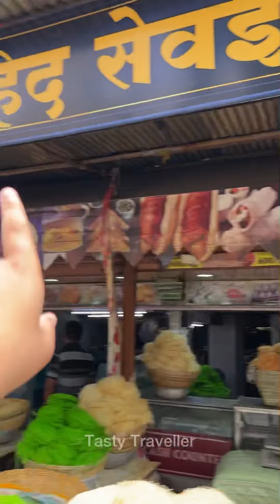200kg Sewaiya Sold Daily 😱🔥 | Street Food India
Location:- Shahid Bakery Mominpura Nagpur